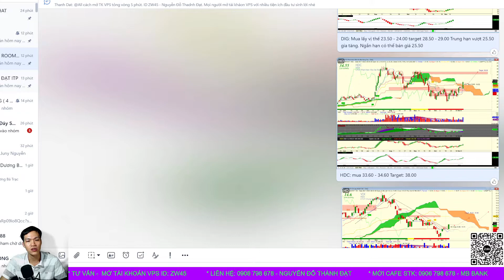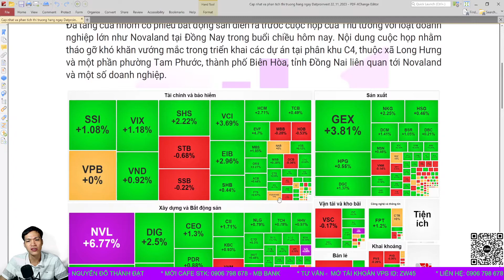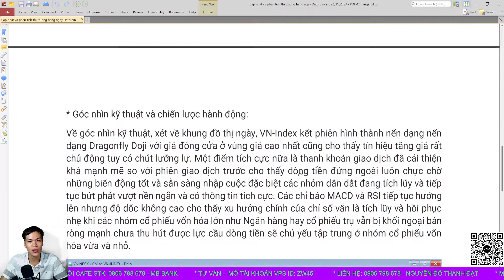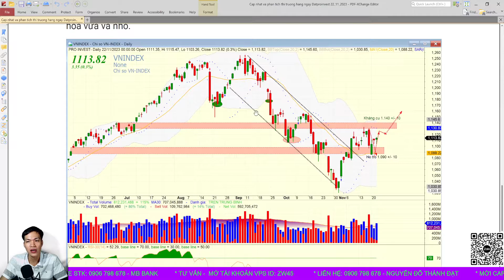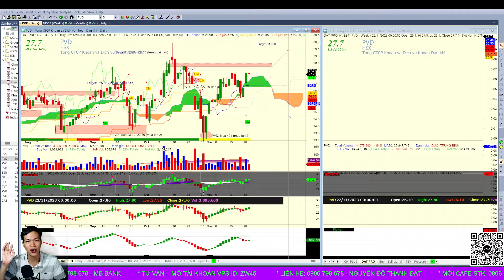Nhận định chứng khoán hằng ngày | Phân tích Vnindex | Cầm tiền mua cổ phiếu nào, có trễ tàu ?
Về góc nhìn kỹ thuật, xét về khung đồ thị ngày, VN-Index kết phiên hình thành nến dạng nến dạng Dragonfly Doji với giá đóng cửa ở vùng giá cao nhất cũng cho thấy tín hiệu tăng giá rất chủ động tuy có chút lưỡng lự. Một điểm tích cực nữa là thanh khoản giao dịch đã cải thiện khá mạnh mẽ so với phiên giao dịch trước cho thấy dòng tiền đứng ngoài luôn chực chờ những biến động tốt và sẵn sàng nhập cuộc đặc biệt các nhóm dẫn dắt đang tích lũy và tiếp tục bứt phát vượt nền ngắn và có thông tin tích cực. Các chỉ báo MACD và RSI tiếp tục hướng lên nhưng độ dốc không cao cho thấy xu hướng chính của chỉ số vẫn là tích lũy và hồi phục nhẹ khi các nhóm cổ phiếu vốn hóa lớn như Ngân hàng hay cổ phiếu trụ vẫn bị khối ngoại bán ròng mạnh chưa thu hút được lực cầu dòng tiền sẽ chủ yếu tập trung ở nhóm cổ phiếu vốn hóa vừa và nhỏ.
VN-Index đang ở trên khu vực hỗ trợ 1.100 điểm, vẫn giữ kênh tăng trung hạn kể từ khi phục hồi từ vùng đáy, với lực cầu ổn định thì có thể quay lại vùng 1.150 trong những phiên tới, tuy nhiên thị trường hiện tại biến động nhanh, đan xen các nhịp điều chỉnh trong phiên. Xa hơn thị trường sẽ chỉnh phục lại mốc 1.200 trong năm 2023 này trong kịch bản tích cực.
Trường hợp mua mới hay gia tăng trong các nhịp rung lắc của thị trường trong phiên với tỷ trọng vừa phải. Tập trung các nhóm đang thu hút dòng tiền như Chứng khoán, Bất động sản, Dầu khí, Khu công nghiệp hay Thép.

Chương trình livestream trực tiếp, giao lưu hỏi đáp chứng khoán mỗi tối cùng Đạt ITP
⛳Room Zalo: Chân sóng 2023 - ITP (Ghim dưới bình luận / hoặc quét QR code trên màn hình)
Tìm kiếm cơ hội đầu tư hằng ngày và nắm bắt được xu hướng của dòng tiền để tìm ra được mã cổ phiếu tốt đem lại lợi nhuận cho NĐT, đọc vị thị trường trao đổi hỏi đáp cổ phiếu trong phiên giao dịch
Donate ủng hộ Đạt ITP - MB Bank: 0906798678 - Nguyễn Đỗ Thành Đạt
Mở tài khoản chứng khoán VPS ID: ZW45
Hỗ trợ từ Đạt: 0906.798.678 (Zalo/Call)